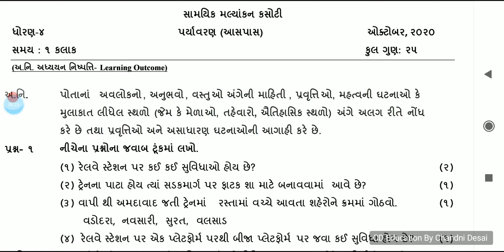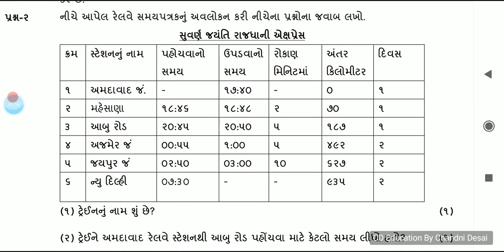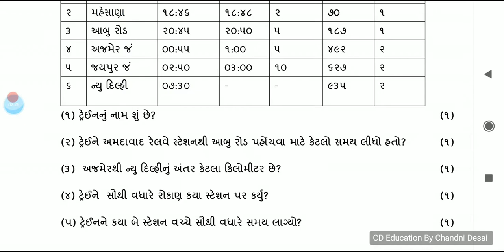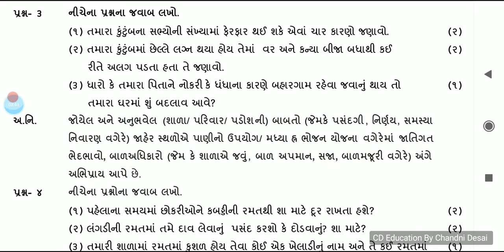Ekam kasoti October 2020 std-4 paryavaran aaspaas